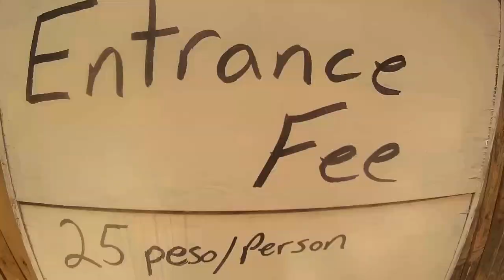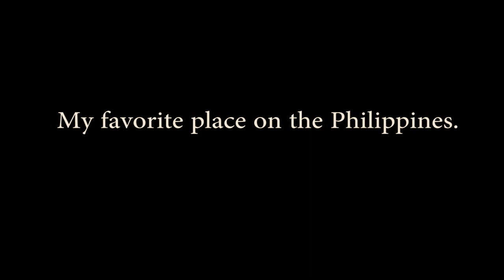Port Barton a Mysterious Place | Palawan | Philippines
Our trip to Philippines. Last island was Palawan.
Here is video day in Port Barton.

Cover photo: Tjaša Kikelj